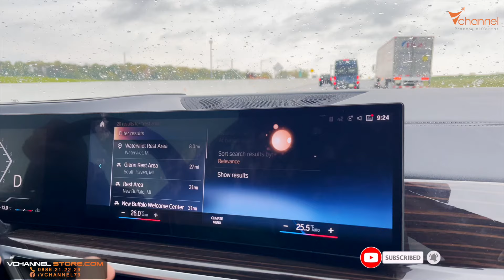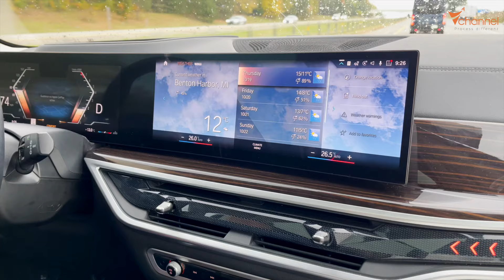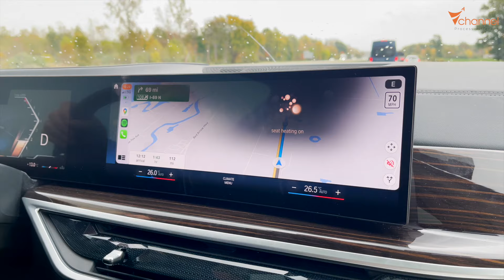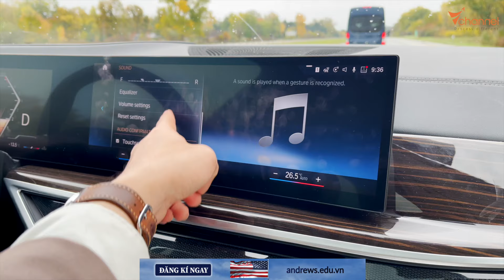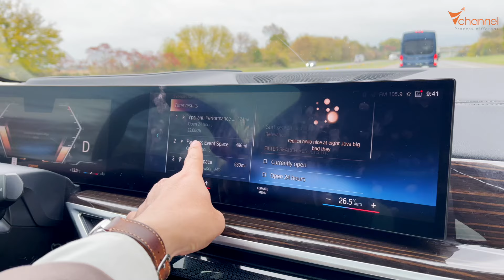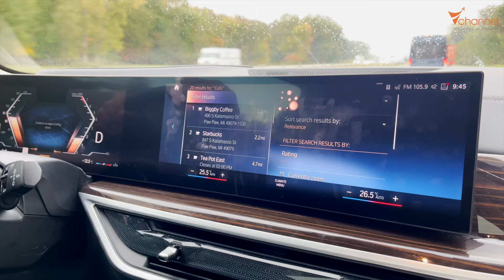✅ Chức năng nhận diện giọng nói trên BMW X7 có hữu dụng không anh em?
Một lần nữa chân thành cám ơn!